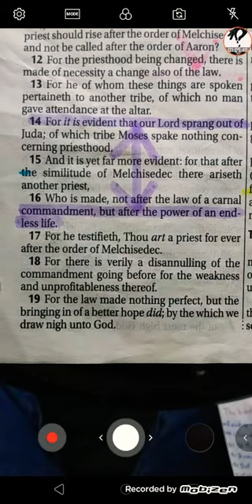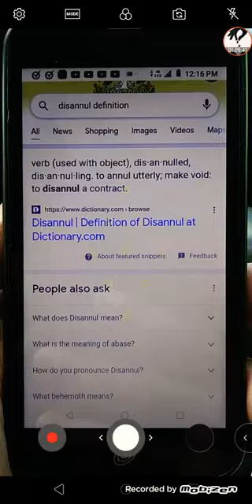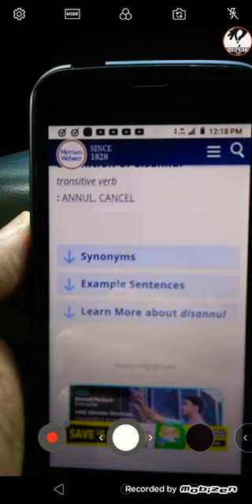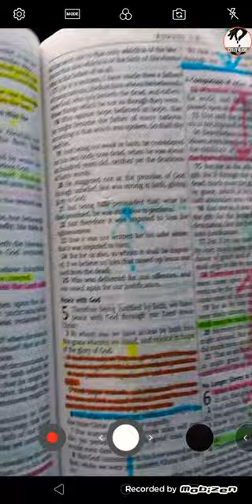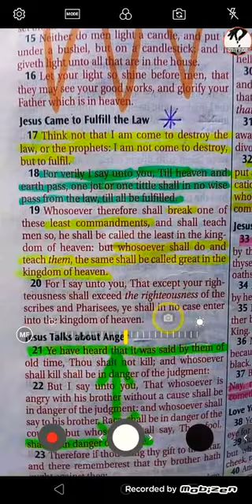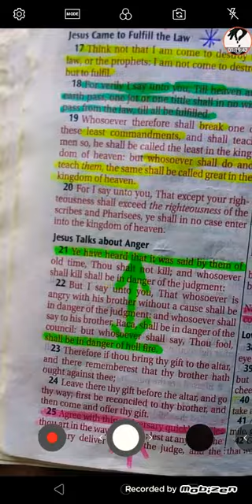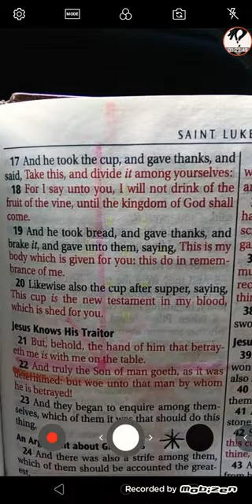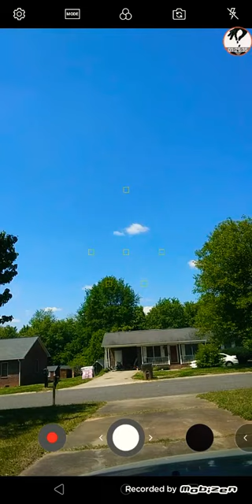The LORD's Passover and 1st High Holy day, part 2 3/3.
Rocks Of Offence, Repairers Of The Breech Online B.I.B.L.E. study Ministry. Parts 1 and 2 of this video are on the 'Rocks of Offence/Vessels of Christ channel.
Black-Page.com/SeedSowers777144(A Facebook-like alternative).